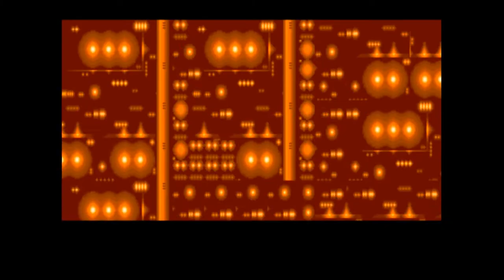Let's Co-op Play Bucky O'Hare 04 - Speeder Bike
Let's Troak us some Coads! Oh not this cog spitter again!